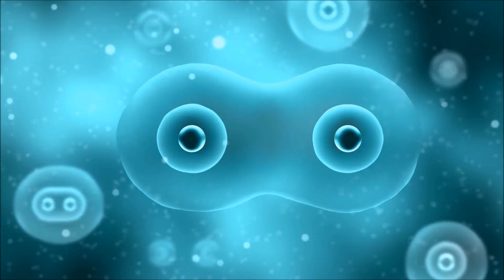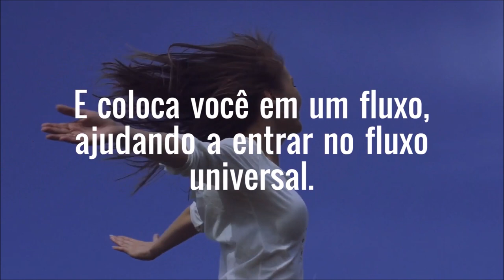Estamos sentindo a Magnifica Energia do Portal | Oportunidade para Reconectar e Avançar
Olá, Olá, Olá, sejam todos muito bem vindos.

Para aqueles que assistiram ao vídeo e querem participar da 3º Vivência On-line para Criadores de Mudanças Clique nos 2 links abaixo indicados e no Link para entrar Grupo.

Participe dos Encontros AO VIVO do Grupo fechado para Criadores de Mudanças preencha o formulário clicando nesse

Clicando nos dois passos acima  você vai receber as orientações por e-mail para interagirmos juntos no dia 22/09/2020.

Seu acesso para entrar na sala será enviado por e-mail e através do Grupo oficial e caso você queira ingressar no grupo de boas vindas do Whatssapp clique no

Qualquer dúvida fico a disposição através do Whatssapp 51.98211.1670

PS: Caso você queira ter acesso ao conteúdo do Modulo I Reconecte-se é só clicar

Michele Vernier

Programas que uso:
▶ Moviemaker

Equipamentos que uso:
▶ Camera: Iphone 6
▶ Microfone: Kit Microfone Lapela + Adaptador Celular Smartphone Youtuber
▶ Iluminação: 2 lampadas de 45W / 5500K